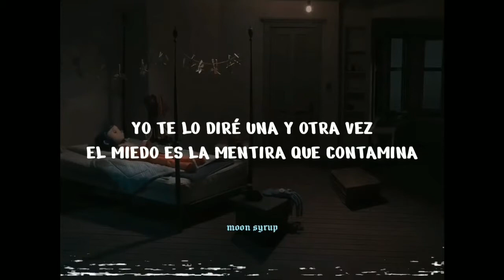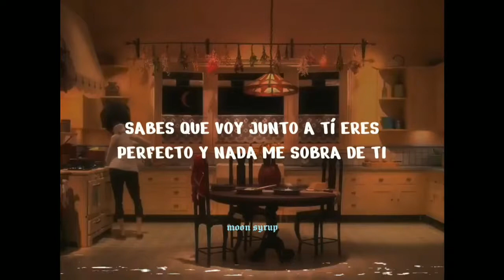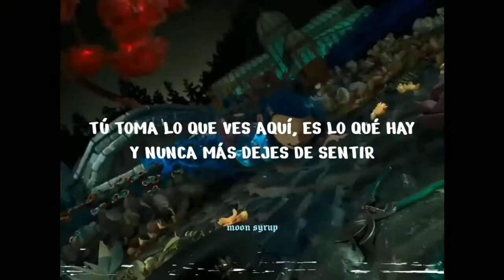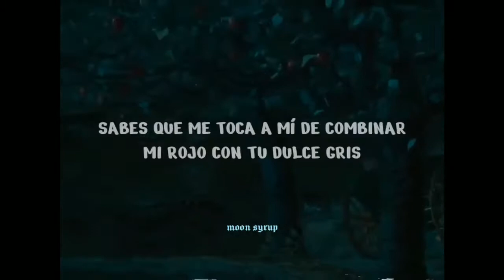JotDog; ES LO QUE HAY 🕷️ (Lᥱtrᥲ) [Corᥲᥣιᥒᥱ ყ ᥣᥲ ρᥙᥱrtᥲ sᥱᥴrᥱtᥲ]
Perdón si la letra es incorrecta, yo solo escribi lo que escuche :)
y perdón por los errores ortográficos